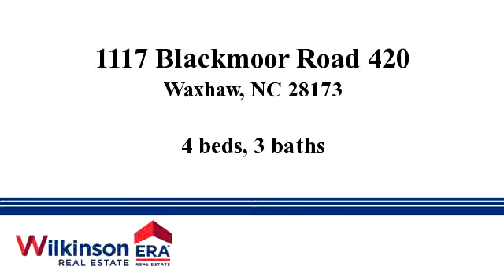Homes for sale - 1117 Blackmoor Road 420, Waxhaw, NC 28173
Like NEW and best value in Lawson! Shows like a model!! Maintenance-Free home, cul-de-sac street. Open floorplan will WOW you w/ ample play & entertaining space. Gorgeous kitchen w/ HUGE granite island, gas stove, stainless appliances, freshly painted and glazed 42-in. staggered height cabinets. NEW Hand-scraped wood throughout main & NEW 18x20in popular Daltile in every bathroom! Freshly painted throughout & brand NEW 16'x20' deck & patio connect to screened porch, accessible to Owner's Suite.

Bedrooms: 4
Bathrooms: 3
Square Feet: 2776
Price: $335,000

For more information about this property, please contact Kim Lynip & Shelley deMontesquiou at or . You can also text 3197171 to 67299.